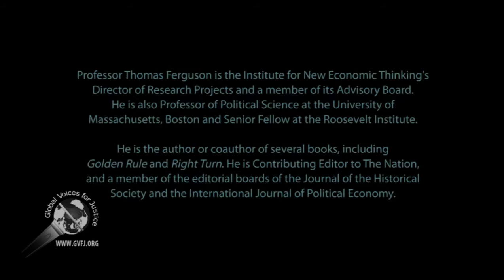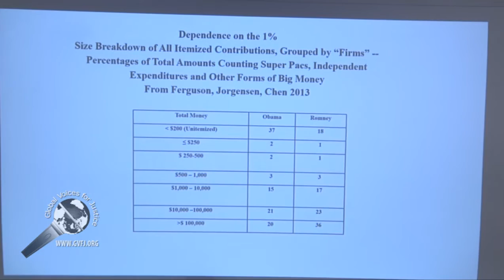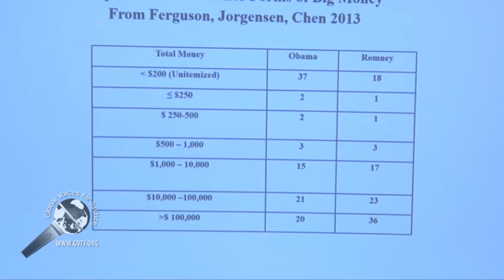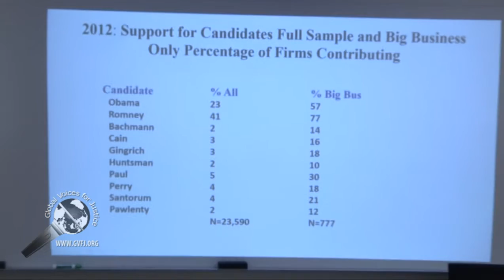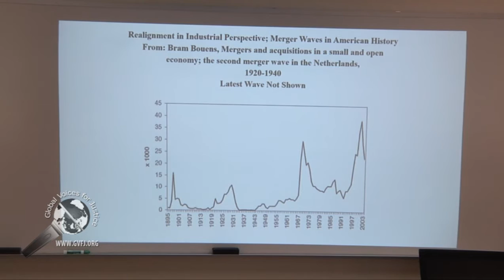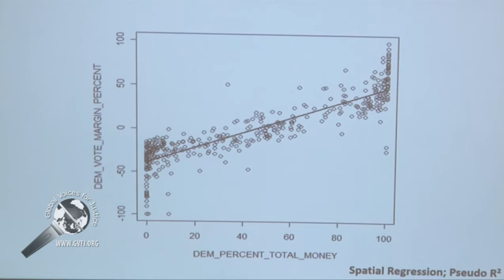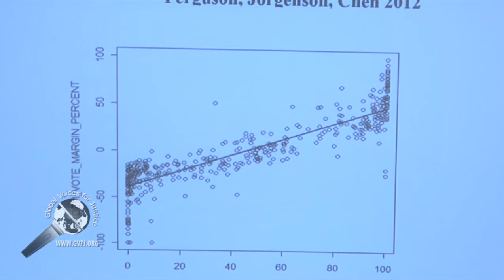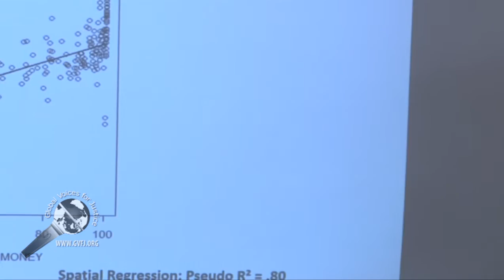2016 Election: Sanders, Trump Contest Party Establishment; Professor Ferguson, 2 of 2